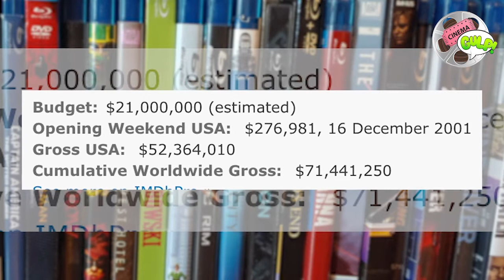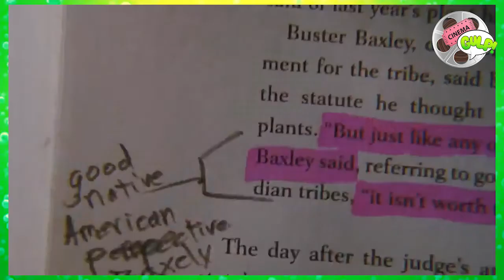Bottle Rocket & Hard Eight, Wes Anderson & Paul Thomas Anderson first films - 1st of the BEST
John and Ben talk about the first films from the modern day auteurs Wes Anderson and Paul Thomas Anderson.  And its BEN'S BIRTHDAY!!!

Bottle Rocket - 5:06
Hard Eight - 19:05